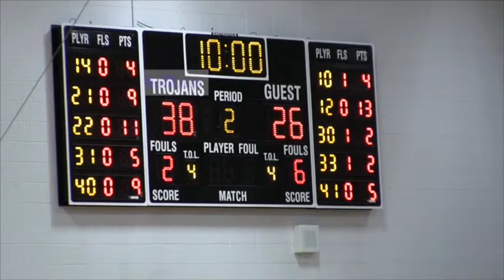2013 - 2014 Hollister Boys Basketball @ Sparta Tny vs Lebanon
First round win for the Tigers.